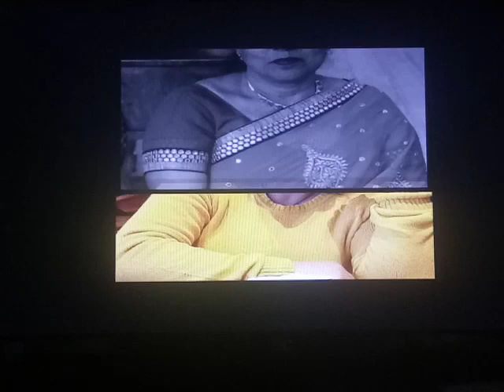Prakhar Goonj Live Inauguration of "Ratanawali (book)" by Prakhar Goonj Publication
Namaste,
On the special occasion of international women's day we are hereby inaugurating this multiple writer book "Ratanawali" by female writers.